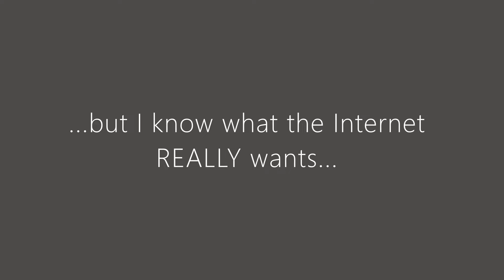Spin Top with BONUS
Spin Top courtesy of Jon Gates